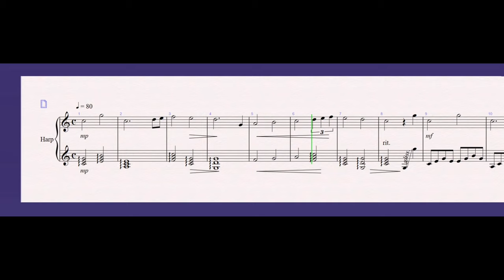Can't Help Falling in Love for small harp and lyre harp Sheet Music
Can't Help Falling in Love with You
by Elvis Presley
arranged  by Yours truly
for Lyre Harp and small Harp
Range (G3 - A5)

For Filipino supporters and friends who wish to buy the sheet music, kindly send me a pm through facebook account Go E Music Bloomer

FB Account: Go E MusicBloomer

Song Credits
By Hugo Peretti, George David Weiss, Luigi Creatore
Artist: Elvis Presley
Writers: Terence Trent D’Arby